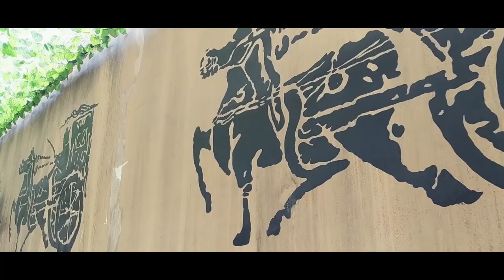What is the world's BIGGEST film studio in China like?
Hengdian World Studios, part 2 of our visit to the world's biggest film studios. A new day full of adventure through Chinese Hollywood.

In the Zhejiang Province, China, you will find the largest film studio in the world and today we will explore a new palace and some old town centres from ancient Chinese history.

One of our stops was a visit to the palace of emperor Qin. Here I got completly absorbed into the history of this place. Again I think a should start my own History Channel with all the history facts I could give you here.

We also visited the scenic area of Qing Ming Shang He Tu and an old village from the Qing and Ming dynasty period. So loads to cover and if you didn't check out the previous episode, don't forget to check out part 1

Little spoiler: I can definitely recommend you to visit this place.

Some useful links for your own China adventure!

Unfortunately our accommodation in Hengdian is only available on Chinese websites.

Do you want to visit Hengdian World Studios?